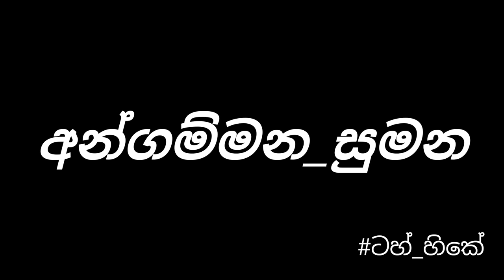Angammana Sumana / අන්ගම්මන සුමන